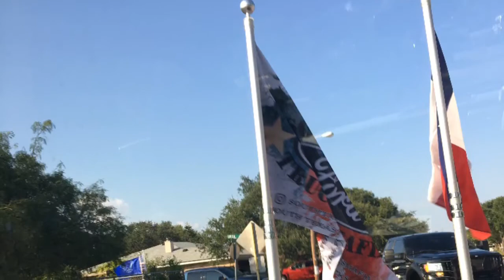STFTM in corpus